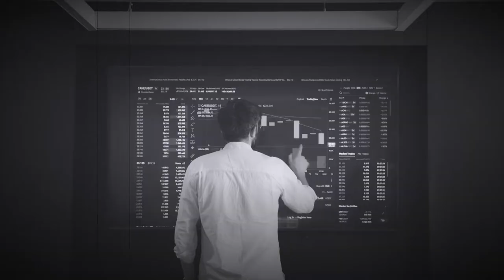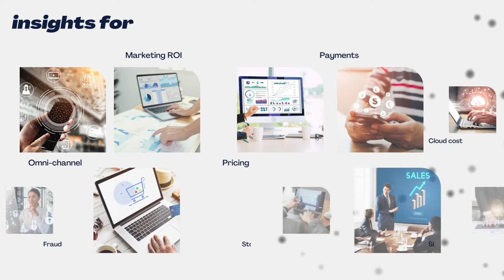DataGenie Robotic Insights Automation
DataGenie is an robotic-augmented-analytics solution that provides automated insights at scale, getting business owners to decision making in as short a time as possible.
Harnessing the power of AI and ML DataGenie reduces the time spent on analysis in uncovering intelligent insights autonomously. Business users get to spend more time on actionable insights.
Helps in the transformation of valuable data assets to actionable insights at enterprise scale without disruption to your existing data stores or BI tool setup.
In short we provide more intel not just info!